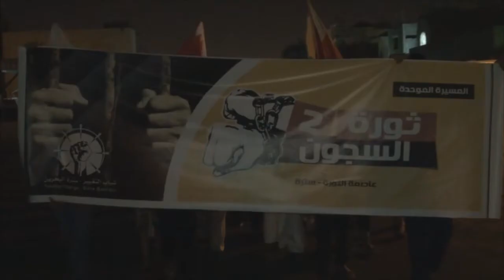قمع المسيرة الموحدة "ثورة السجون 2" في إسكان سترة الشمالي 13/9/2014 Bahrain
قمعت قوات النظام مساء اليوم السبت (13 سبتمبر/ايلول 2013) مسيرة خرجت بمنطقة اسكان سترة الشمالي تضامنا مع الأسرى المضربين عن الطعام، وتأكيدا على حق الأسرى في الحرية، وشارك في المسيرة حشود غفيرة حملوا أعلام البحرين ولافتتات متنوعة، المتظاهرون رددوا شعارات تضامنية مع الأسرى ونادوا بإسقاط النظام الملكي الحاكم في البحرين.